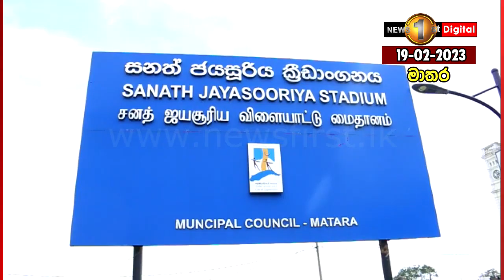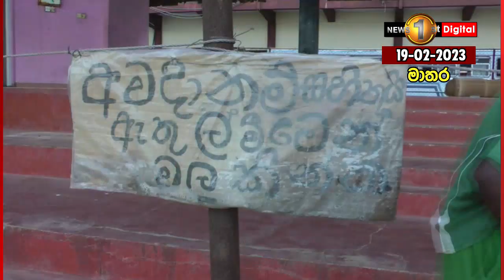ලෝක පූජිත සනත් ජයසූරියගේ නමින් ඉදි කළ ක්‍රීඩා පිටියේ විවේකාගාරය ගරා වැටෙයි